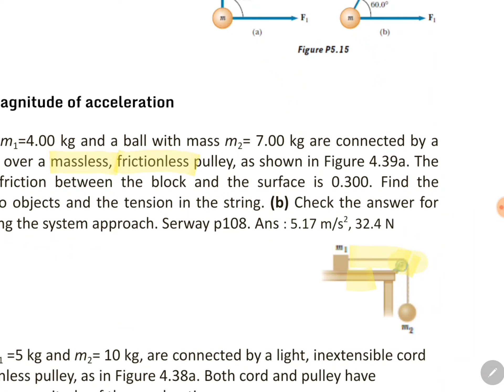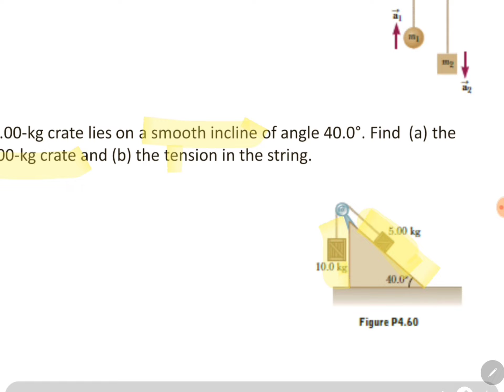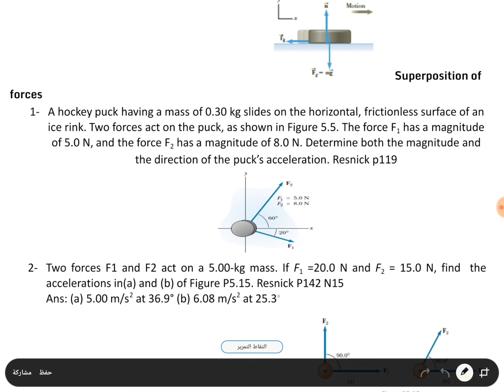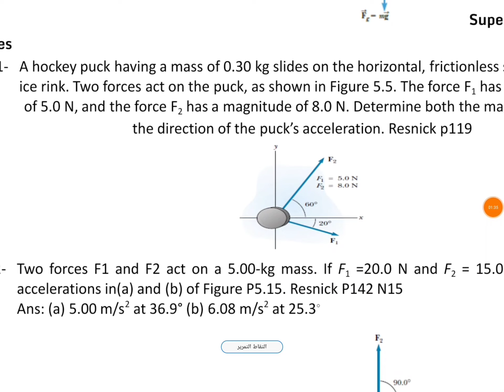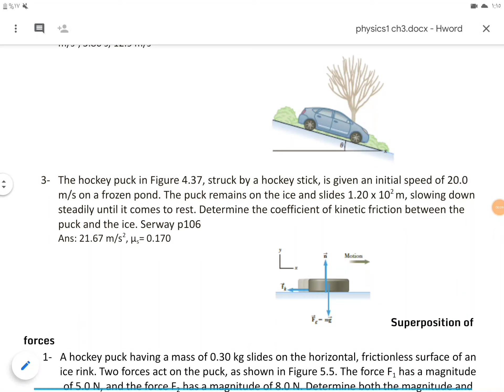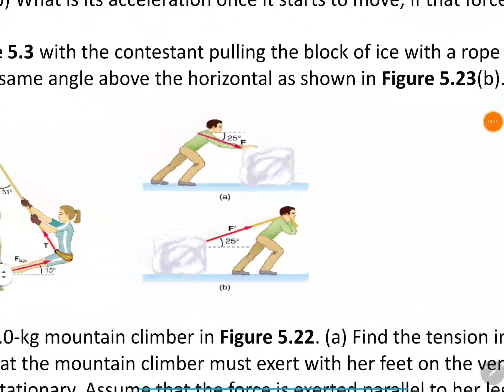المقطع الخامس والعشرون:- حل مسائل قوانين نيوتن Newton's laws